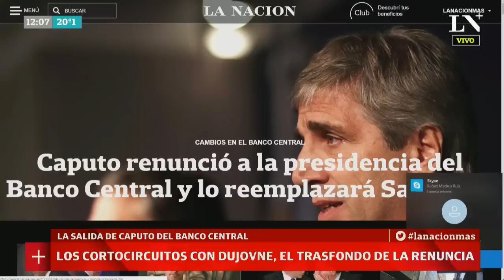José del Río: La renuncia de Luis Caputo y el sucesor Guido Sandleris - Más Info